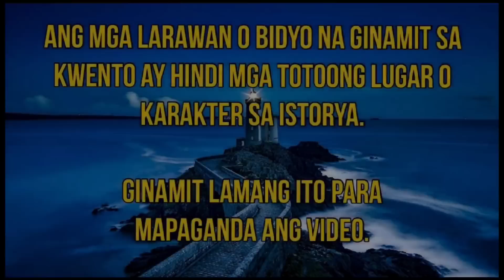A SURROGATE FOR BILLIONAIRE || FULL EPISODE 16-20 || UNCUT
Related Channel
Maharlika tv
Kaalaman TV
Clarktv
Tinagalog
Jevera PH
Tinig Ph
Bulalord
Gazebo
Sankayjanjantv
Munting Kaalaman
Kra Stories
DION Channel TV
Love Top Secrets
Dear Ladylove
TWIN' ANGELS TV
CHOOSEN ONE TV
Felicidad’s Channel

TRENDING Topics
Bitag Official

Alex Gonzaga
Jamill Agassi Ching
Jomar Lovena
Ivana Alawi
Raffy Tulfo
Zeinab Harake
Congtv
Brusko Bro's

Choox tv
Akosidogie
ML DiscipleGaming

Please Support
Lucas Khaleel
DION Channel TV
Love Top Secrets
Dear Ladylove
Intet Angler Adventures
Tetay&Boy Dee TV
Lola Ganda in USA
Pierre's Adventure
TWIN ANGELS TV
CHOOSEN ONE TV